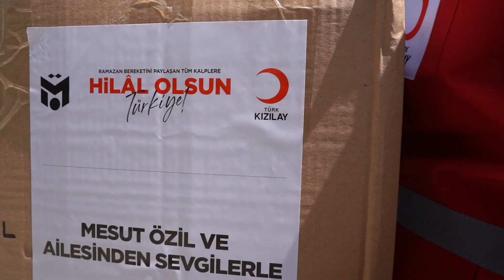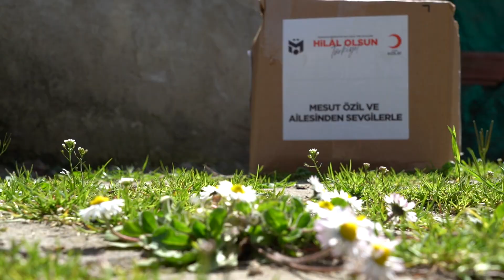Bu Hilâl Seninle Var Mesut Özil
Fenerbahçeli Futbolcu Mesut Özil, Kızılay aracılığıyla Türkiye'de 41 ildeki ihtiyaç sahiplerine Ramazan kolisi yardımı yaptı.

Hazırlanan koliler ihtiyaç sahiplerine ulaştırılırken, vatandaşlar yardımları için Mesut Özil'e teşekkürlerini iletti.